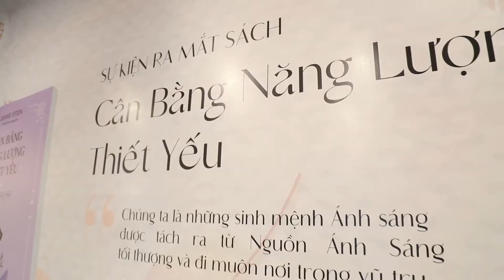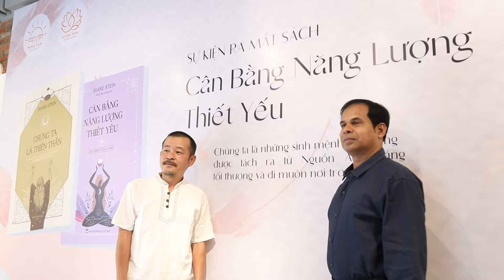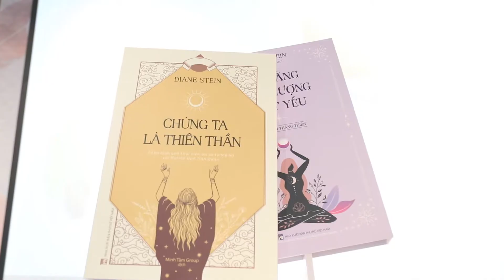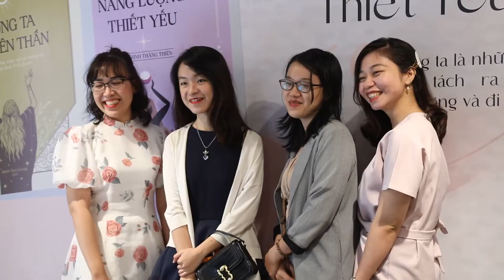Tóm tắt sự kiện ra mắt bộ sách Cân bằng Năng lượng Thiết yếu (Diane Stein) - 20.02.2022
Chúc mừng sự kiện ra mắt sách Cân bằng Năng lượng Thiết yếu 🎉

Chân thành cảm ơn sự có mặt của quý vị quan khách và độc giả tại sự kiện ấm cúng vừa qua (Chủ nhật, ngày 20/02/2022).

“Quyển sách chia sẻ ngắn gọn và dễ hiểu về nghiệp. Không phải nói dài mà dễ hiểu, nói ngắn nhưng đầy đủ và dễ hiểu.” - Anh Trần Minh Luận (tác giả sách Thiền giữa chợ đời) chia sẻ về quyển 1 - Chúng ta là Thiên thần.

Thông qua buổi giao lưu trong sự kiện, hầu hết đồng ý với quan điểm nghiệp là bài học mà sách đề cập. Việc bộ sách hướng dẫn thực hành với Nghiệp quả Tinh quân (Lords of Karma) - đó là công cụ để mỗi người nhận diện mô thức nghiệp của mình và buông bỏ, từ khoá quan trọng ở đây là sự nhận diện để buông bỏ nghiệp - năng lượng tồn đọng từ vô lượng kiếp, nếu không, không ai có thể giúp chúng ta gỡ bỏ nghiệp quả của mình.

Bộ sách là hệ thống phương pháp tự làm việc với sự hỗ trợ từ Nghiệp quả Tinh quân, là công cụ giúp mỗi người tự chữa lành, đưa chúng ta về bản thể cốt lõi như chúng ta là.

Hãy đọc và trải nghiệm từng bước, thật chậm, trải nghiệm trong tỉnh thức để đón nhận giá trị từ sự hướng dẫn mà sách đề cập.

Cảm ơn các bạn tình nguyện viên đã góp công cùng dịch bộ sách, và nhiều đóng góp thầm lặng khác.

Cảm ơn độc giả đã theo dõi bộ sách suốt 2 năm qua, vẫn luôn chờ đợi và đón nhận bộ sách.

Trong năm nay, Minh Tâm sẽ tiếp tục ra mắt 3 tập còn lại của bộ sách, cũng như một số đầu sách khác.

Chúc bạn đọc nhận được giá trị và công cụ chữa lành từ bộ sách.

Cộng đồng Minh Tâm
Cộng đồng Tâm linh Tỉnh thức tại Việt Nam
Thiền - Tự chữa lành - Khai sáng cho chính mình